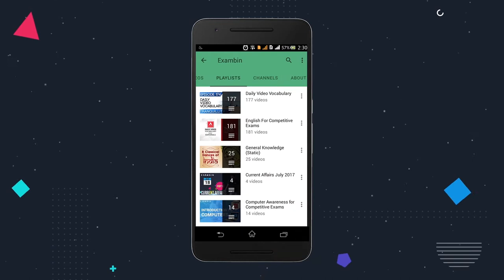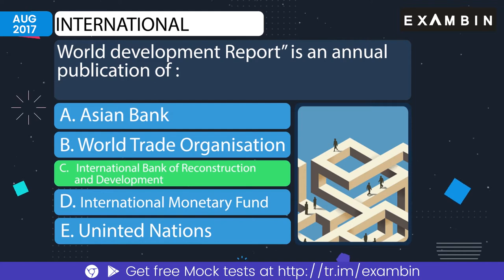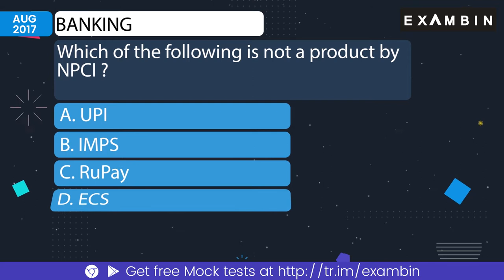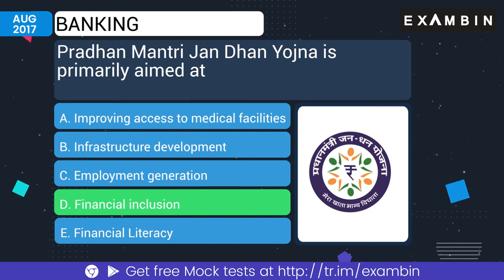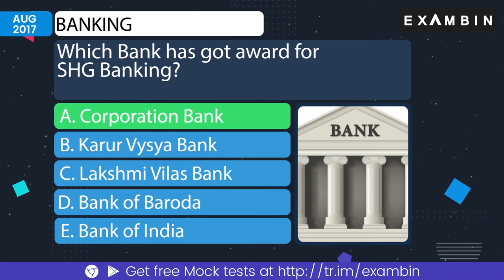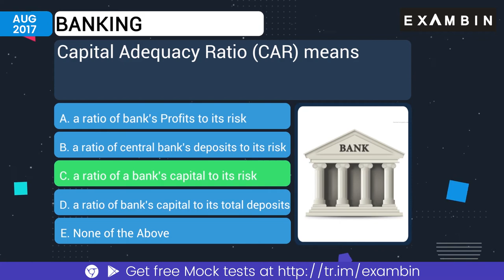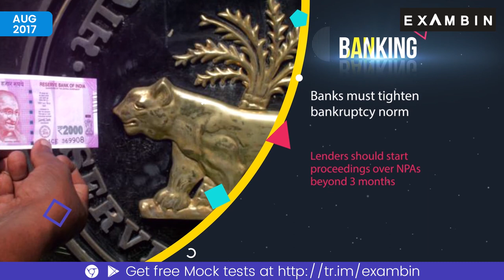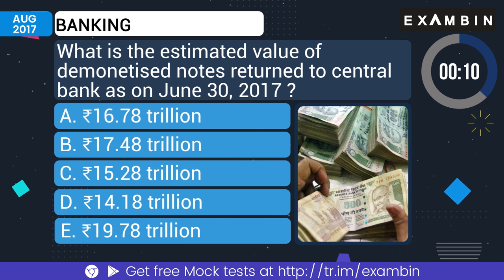Monthly Digest – Banking Current Affairs August 2017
Hello friends,
In this video, you will be seeing the Top current affairs 2017 in Banking. Banking Current affairs 2017 August is a compilation of the various events happened during the month.
This video is a recap of all events that is covered in our Daily current affairs show 10by10.
August current affairs 2017 will be useful in upcoming exams for General awareness for competitive exams. Current affairs 2017 in English is mainly created to cater the students who does not know Hindi as the majority of the current affairs or general awareness 2017 shows on internet would be created in Hindi alone.
We request your continuous support to better prepare our videos for current affairs August 2017.
We will be publishing the digest of current affairs September 2017 across all categories at the beginning of October month.